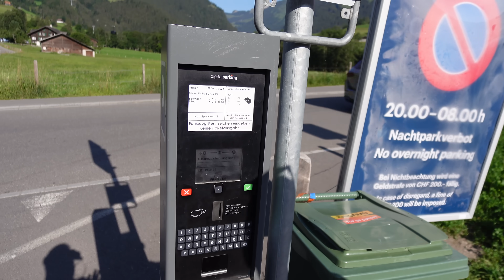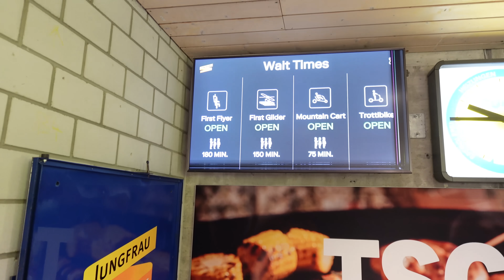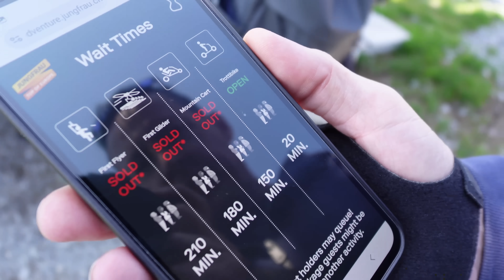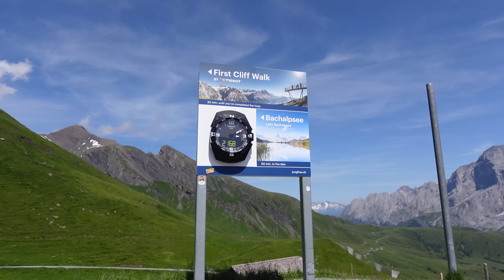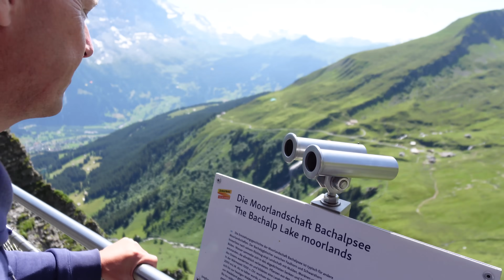We did the First Flyer zip rider in GRINDELWALD SWITZERLAND | VAN LIFE EUROPE Road Trip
Welcome to our latest Vlog from Switzerland. We visit the beautiful Grindelwald. We hope you enjoy it. Feel free to drop us a comment on the comments section. We love reading them